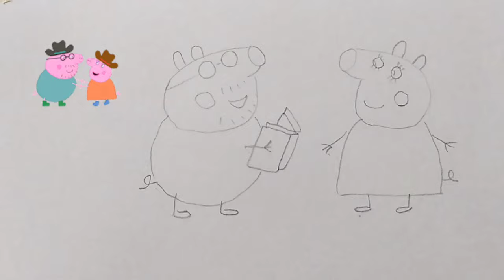how to draw dad peppa pig 🐷l peppa pig drawing l colorful❤💚💜 drawing l drawing for kids l drawing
peppa pig painting
painting video
drawing peppa pig

drawing video
coloring video
painting video
peppa pig for kids
🐷 peppapig drawings